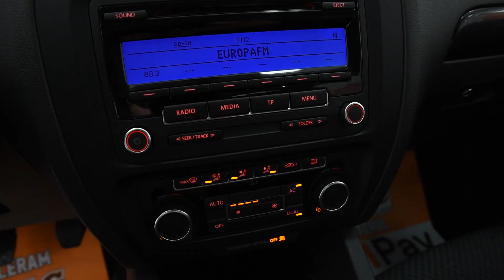Volkswagen Jetta 1.6 TDI COMFORTLINE ‼️ Posibilitate RATE // Avans ZERO ‼️